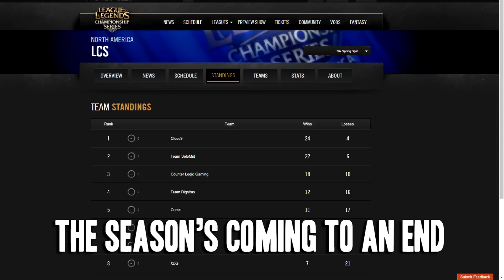Instalok on the LCS Preview Show - Who Will Rise? (Neon Trees - Animal PARODY)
This video was done for the LCS Preview Show for NA!

Lyrics:

The season's coming to an end
The crowd is chanting for TSM
No matter who is playing
Raise your dongs for Imaqtpie

Curse is back again
But without Saint how will they smite Baron?
And CLG’s been training
In Korea, hope it’s worth the fines
Now let’s see who will rise!

Oh oh they’re fighting for
Oh oh a spot at the season 4 worlds
And these games are what will decide
x2

Cloud 9 is ahead
As well as LMQ, a close second
Let’s not forget about the casters, Riv and Jatt
And the beautiful twitch chat ;)

It get’s me every time
The audience shouts
When the fights are breaking out
And fans at home supporting proud